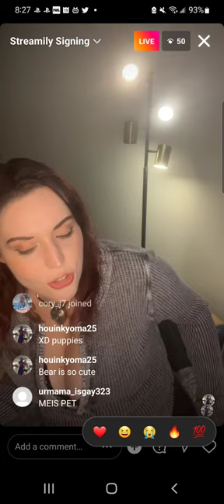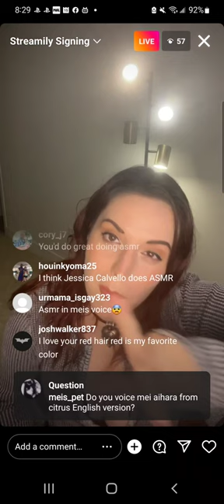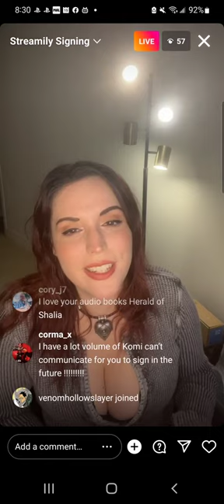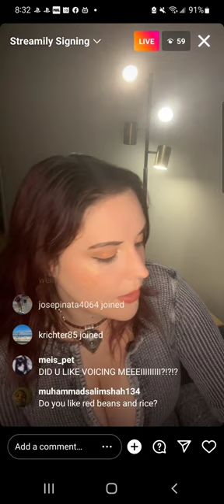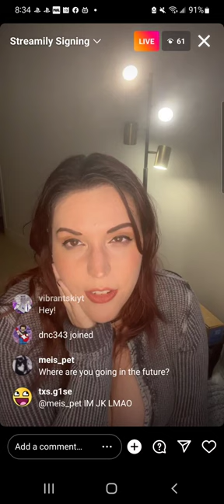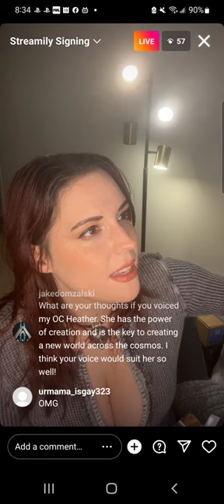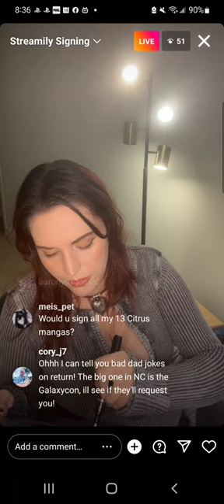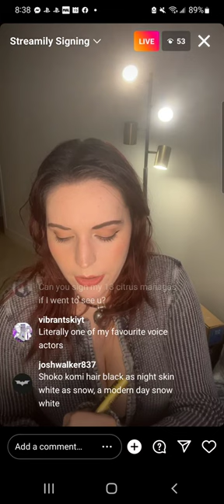Amber Lee Connors streamily event clip 7